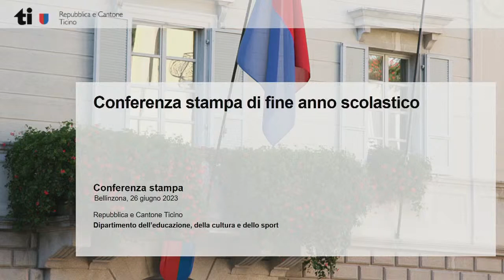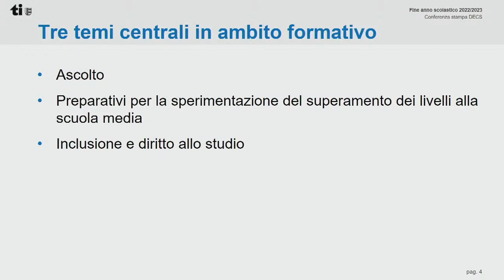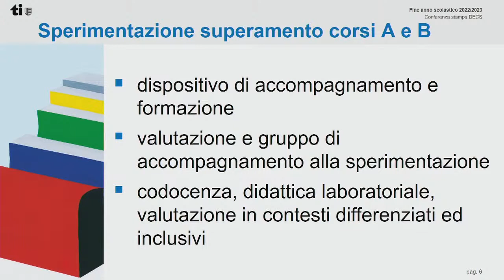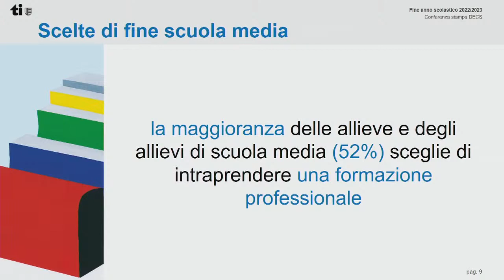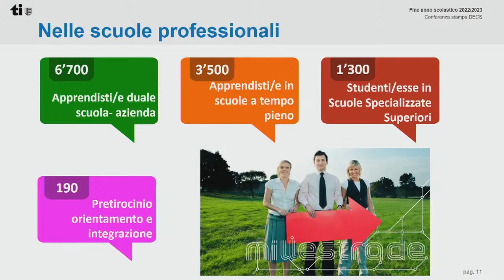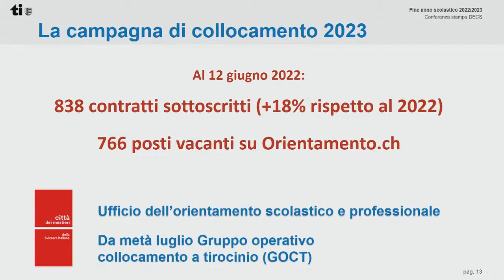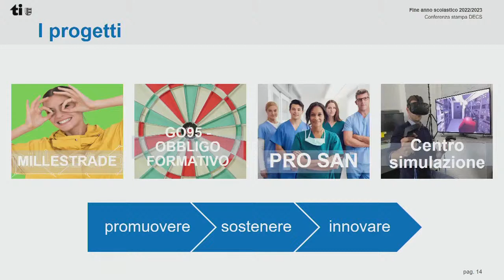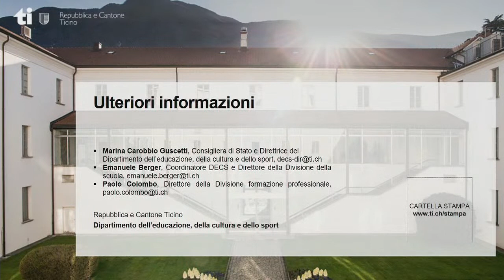26.06.2023 - Chiusura dell’anno scolastico 2022-2023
Relatori:

Marina Carobbio, Consigliera di Stato e direttrice del DECS
Emanuele Berger, direttore della Divisione della scuola e coordinatore del DECS
Paolo Colombo, direttore della Divisione della formazione professionale